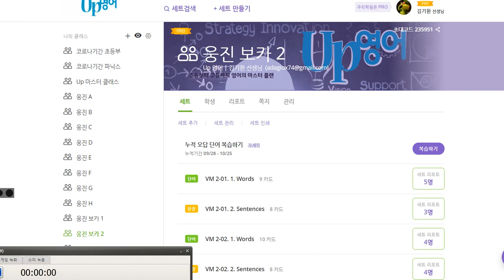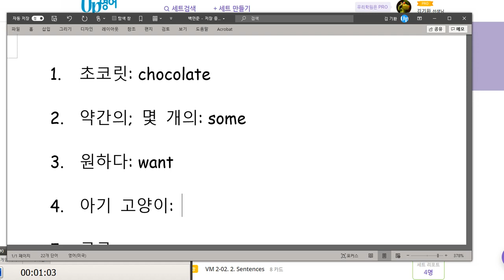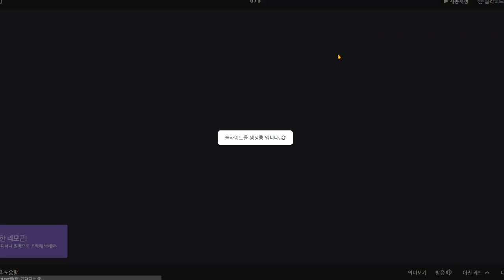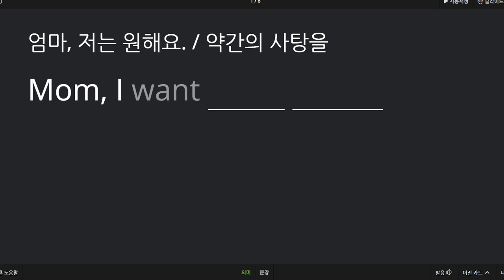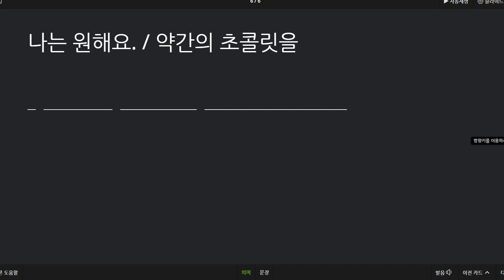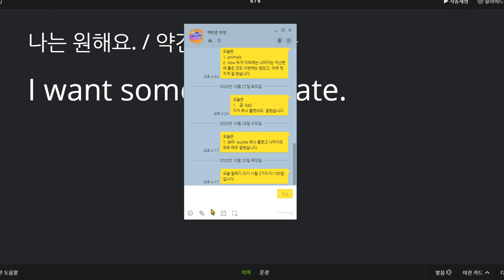백민준 2020 10 29 칭찬 쓰기시험 1개 틀리고 말하기 시험에서 100점 입니다 훌륭합니다